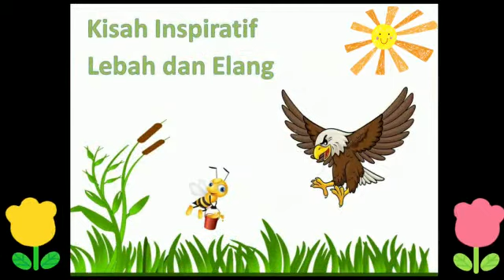kisah lebah dan elang